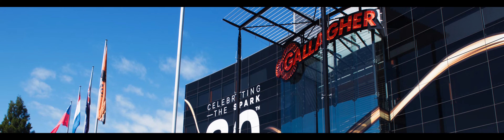ExportNZ Awards 2018 - Supreme Winner, Gallagher Group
Air New Zealand Cargo ExportNZ Awards 2018 - recognising exporting excellence across Auckland and Waikato